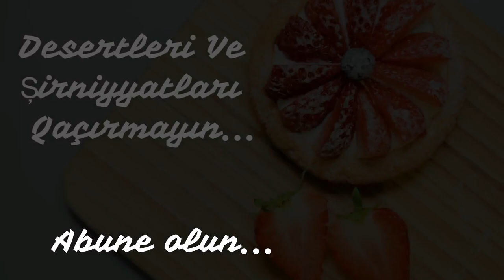Xırt-xırt Super Ləzzətli Xiyar Turşusu🥒/ Süper Salatalık Turşusu🥒/ Очень Вкусные Соленые Огурцы🥒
Ərzaqlar:
📝Cəfəri
📝Şüyüd Çubuğu
📝Xiyar
📝Dəfnə Yarpağı
📝Acı Bibər
📝Sarımsaq
📝Duz
📝Uksus (70%)
Süper Salatalık Turşusu🥒
Malzemeler:
📝Maydonoz
📝Dereotu Çubuğu
📝Salatalık
📝Defne Yarpağı
📝Acı Biber
📝Sarımsak
📝Tuz
📝Sirke (70%)
Очень Вкусные Соленые Огурцы🥒
📝Для подготовки:
📝Петрушка
📝Укроп палочка
📝Огурцы
📝Лавровый лист
📝Горький перец
📝Чеснок
📝Соль
📝Уксус (70%)